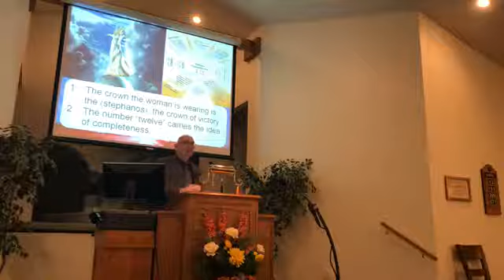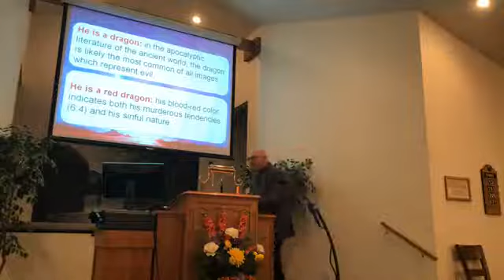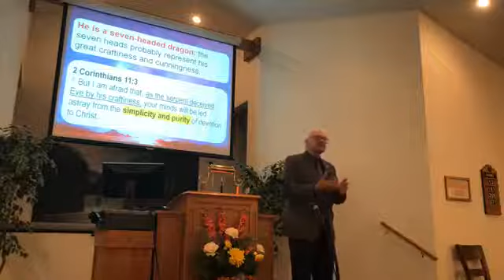Sunday Evening Worship June 14, 2020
The Woman and the Dragon Revelation 12:1-6